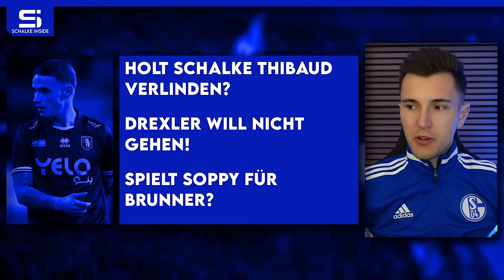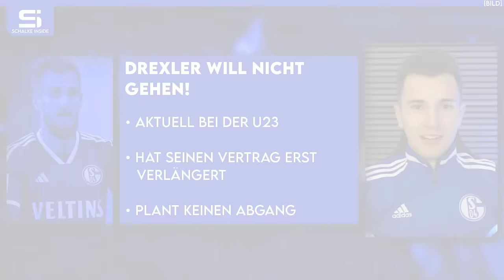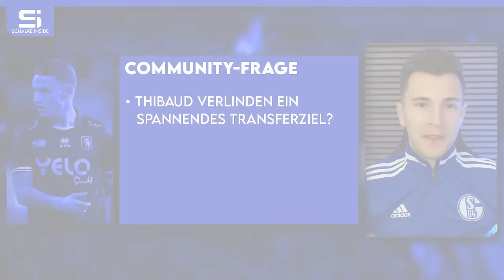Holt Schalke Verlinden? Drexler will nicht gehen! Schallenberg-Zukunft! Soppy zurück! | S04 NEWS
00:00 Schalke News
00:53 Personal-Update!
04:22 Schallenberg über Zukunft!
08:20 Drexler will nicht gehen!
12:15 Holt Schalke Thibaud Verlinden?